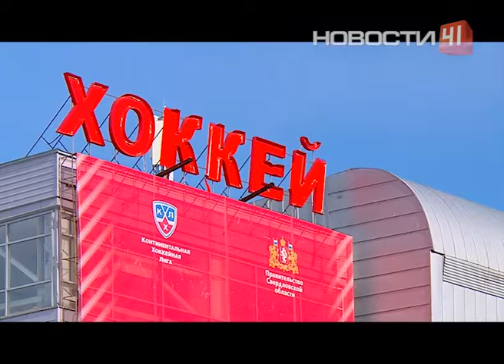"Автомобилист" вышел в плей-офф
Уже в субботу наши хоккеисты сразятся с «Ак Барсом» в первой игре в плей-офф Континентальной лиги. Спортсмены признают: победу придется вырывать любой ценой, ведь соперником стал один из лидеров страны.Скорость «Автомобилисты» набирают уверенно — и сбавлять обороты не собираются. Отдыхать не время. Екатеринбуржские хоккеисты вновь докатились до плэй-офф Континентальной лиги. Готовясь к одной восьмой финала первенства, спортсмены до сих пор не могут поверить в свой успех. В плей-офф «Автомобилист» выходит второй год подряд — местный клуб неплохо разогнался после того, как у него обновились состав игроков и тренерский штаб. В прошлом сезоне уральцы тоже доехали до одной восьмой кубка Гагарина, теперь хотят улучшить результат. Первым соперником «шоферов» в играх на вылет станет казанский «Ак Барс» — один из лидеров турнира. Но уступать ему дорогу в финал без боя наши не собираются, правда и объехать сборную будет нелегко, признаются тренеры. По словам хоккеистов, сейчас главное — не тренировки, а отдых, ведь до игры осталось всего 2 дня. Чтобы пройти дальше — в полуфинал — «Автомобилисту» нужно 4 раза обыграть «Ак Барс». Первые матчи пройдут на площадке соперника, потом екатеринбуржцам начнут помогать родные стены. В ледовом дворце уже готовятся к ажиотажу и очередям за билетами, ведь выход в плей-офф для болельщиков — важнейшее событие. Для владельцев абонементов продажа билетов началась уже сегодня, для остальных кассы откроются 28 февраля. Поболеть за наших на домашней арене можно будет уже 3 и 4 марта.